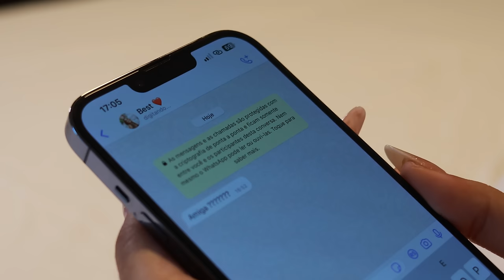Marília Tavares - Me Dói Imaginar (Clipe Oficial)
Acompanhe Marilia Tavares

Produtor Musical: Newton Fonseca
Produção Audiovisual: L M STUDIO
Preparadora vocal: Flávia Ávila
Compositora: Reinara Rodrigues